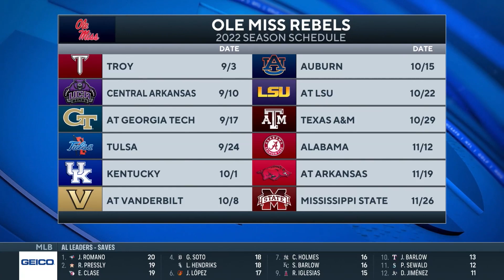Ole Miss coach Lane Kiffin speaks on his QB room, being at Ole Miss and MORE | CBS Sports HQ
Lane Kiffin joins Dennis Dodd on CBS Sports HQ during SEC Media Days.